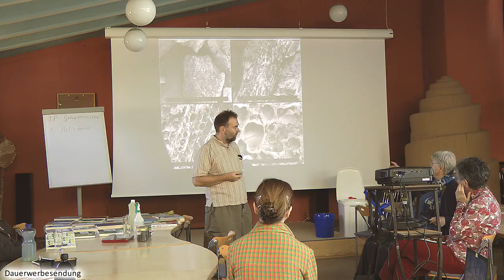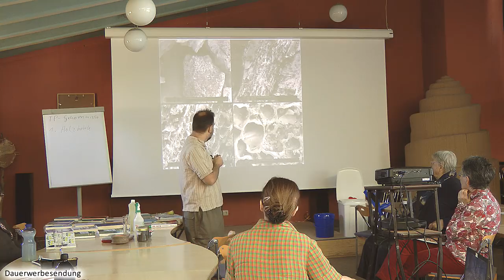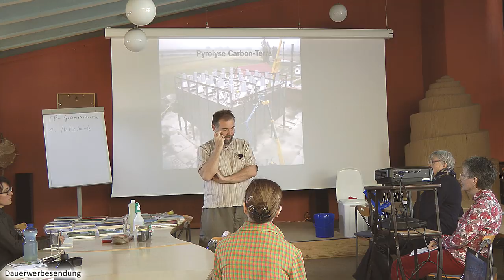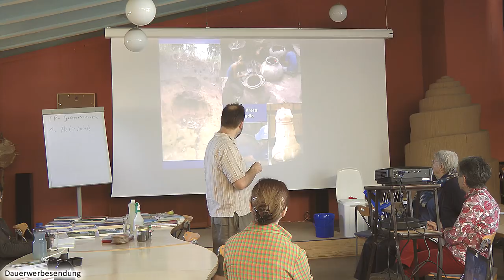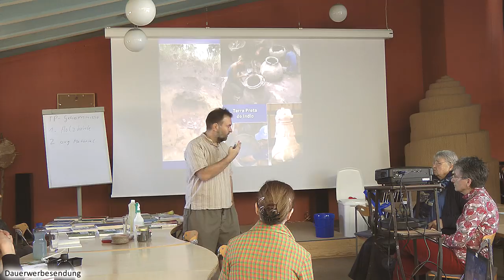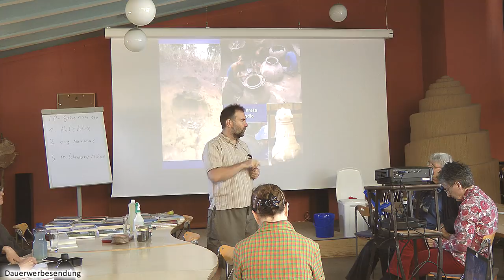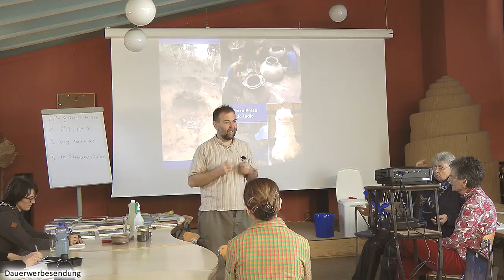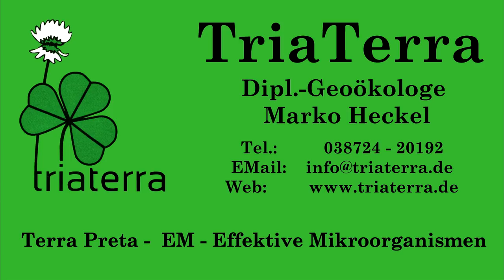Terra Preta-Seminar 2018 - Ausschnitt Teil 2 von 2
Hier ein Ausschnitt (2. Teil von 2) von unserem zweitägigen EM- und Terra Preta-Seminar im Wangeliner Garten im April 2018 mit Marko Heckel und mehr. Nächste Woche gibt es den 2. Teil.
2019 wird es von TriaTerra ein Seminar im April geben und eins organisiert vom EM-Verein am 7-8. September Sa-So.